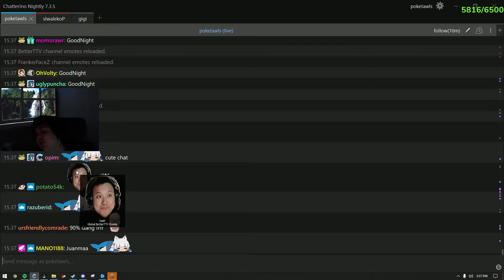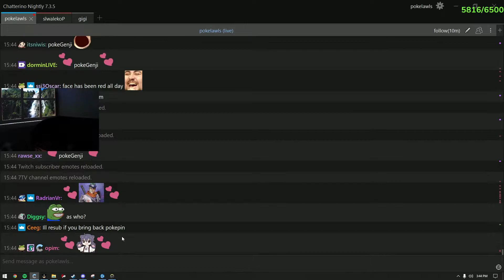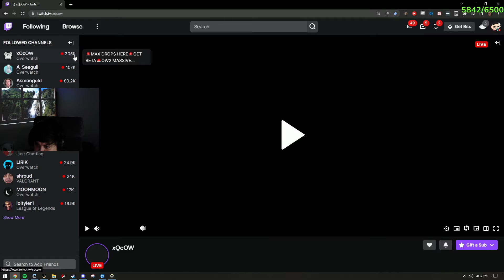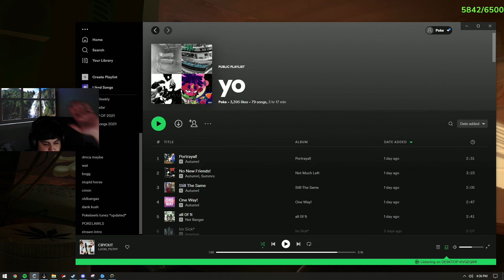Pokelawls 4/27/2022 Live Vod PART 3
VOD TITLE: GENJI LEGEND IS BACK.. ALSO IM BACK TOO

00:00:00 Overwatch